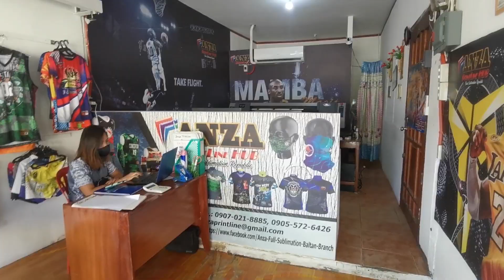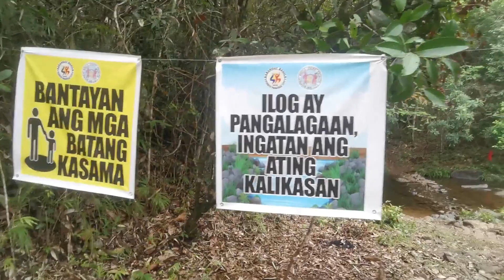LASYAW RIVER BRGY. BAHILE PUERTO PRINCESA PALAWAN(The hidden paradise in the middle of forest)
Lasyaw River Located in brgy. Bahile sitio Masagana Puerto Princesa City Palawan.
one of the newest sights that can be reached from the city of Puerto Princesa.
it will take about an hour by motorbike,
This area is managed by Purok Masagana of the said barangay. which is about three kilometers when traveling on a bumpy road. but you will enjoy it if you love thrills.
when you arrive at the place you will be greeted by greenish colors and cold water. that will encourage you to do a few activities, such as jumping into the water from a tall tree. or hang on to the rope and fall into the water.
they also have life preservers, which you can rent for ten pesos.